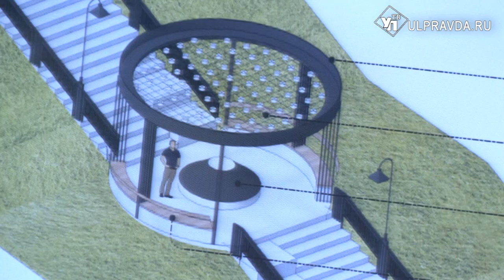Крытые павильоны и оранжерея. Как планируют менять центр Ульяновска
Центр Ульяновска устарел, нужны современные решения. С этого начали заседание градостроительного совета. Оранжерея с диковинными цветами, лестница с крытыми павильонами - планы на историческую часть города – грандиозные. Параллельно преобразят и левобережье. Между парком Прибрежный и Петровым оврагом появится новый микрорайон.